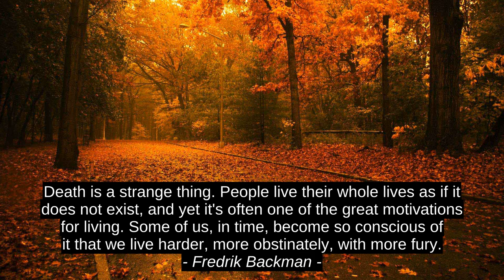Fredrik Backman 4 Top Quotes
K.A. Jordan, Gregory Peck, Otto Rank, Fredrik Backman, motivation, citation, top, inspiration, success, best, quotes